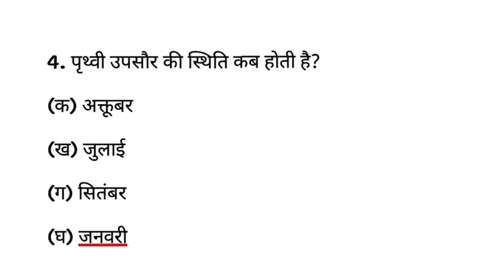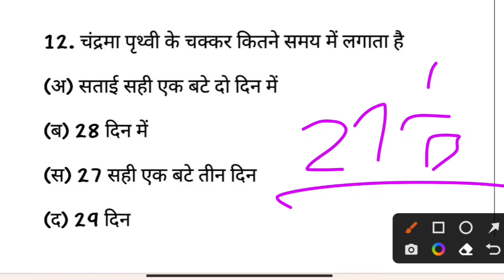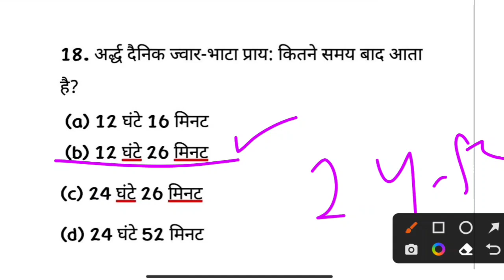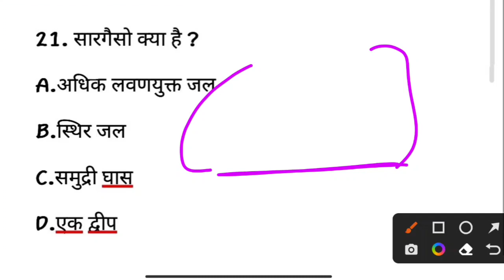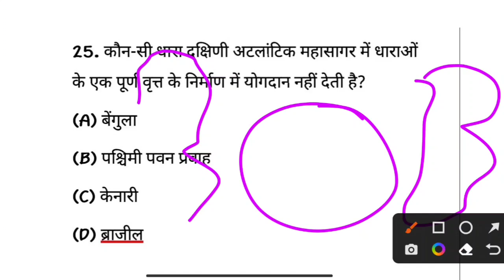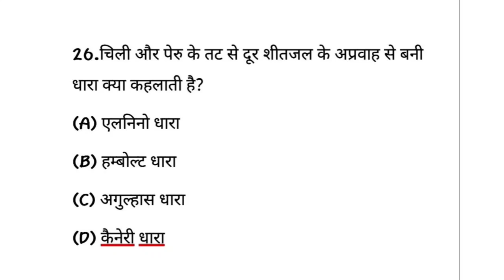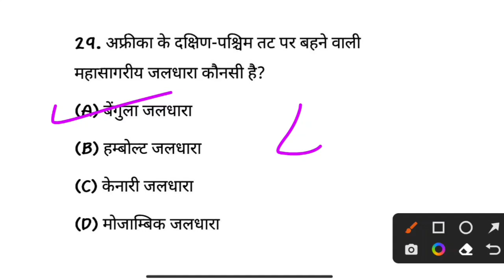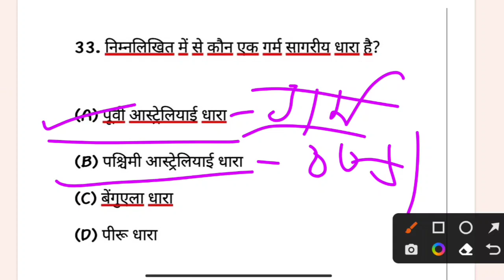महासागरीय जल संचलन | महत्वपूर्ण प्रश्नोत्तरी | MCQ QUESTION | प्रयोगशाला सहायक भूगोल | UTKARSH STUDY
Title- महासागरीय जल संचलन | महत्वपूर्ण प्रश्नोत्तरी | MCQ QUESTION | प्रयोगशाला सहायक भूगोल | UTKARSH STUDY

2. Telegram channel 🔗🔗 link ___